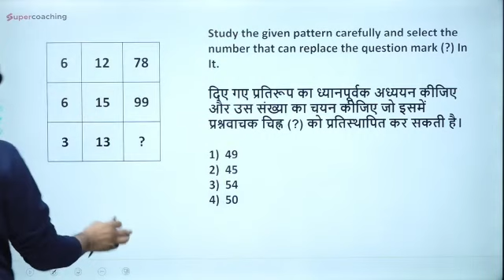When I found my Pankha😜😜 | Saurav